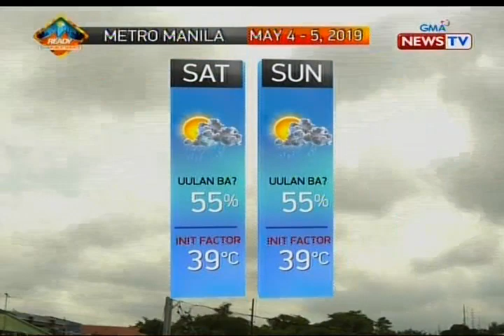QRT: Weather update as of 5:58 p.m. (May 3, 2019)